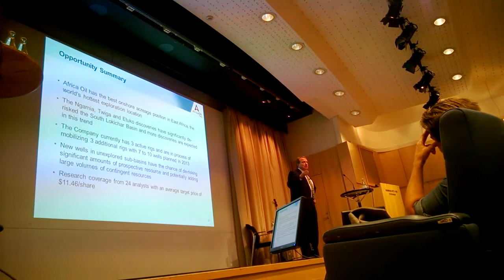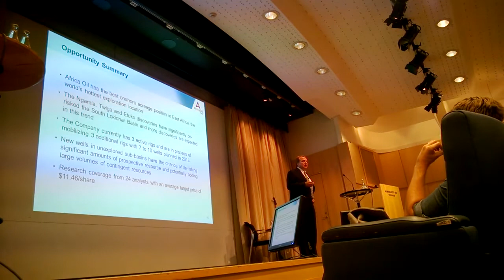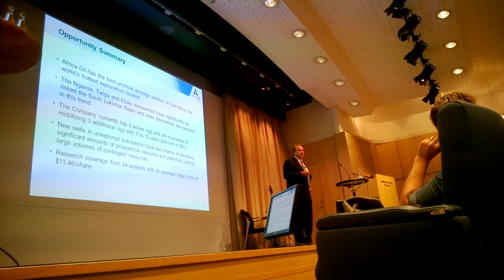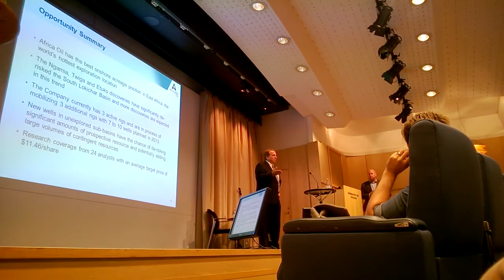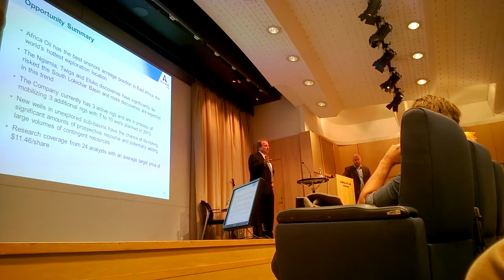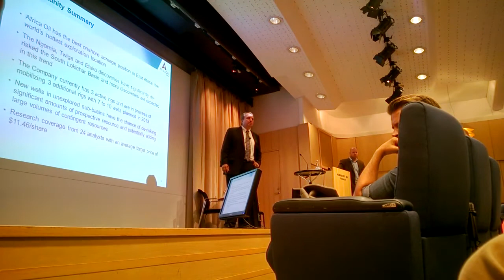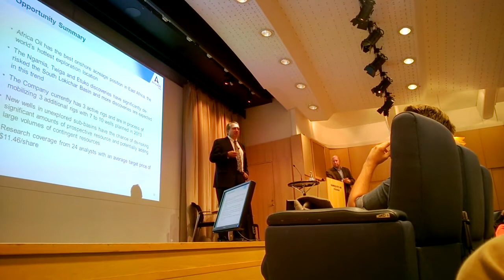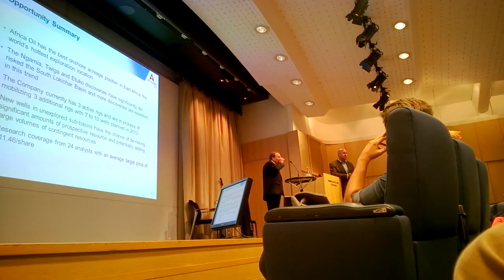2013-09-20, Aoi Keith Hill Stockholm Part 2